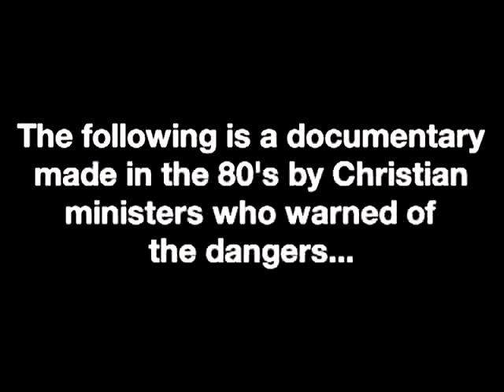Is Rock Music EVIL? Part 3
What happens when you stay on a steady diet of paint chips and the Bible?   Your brain turns to mush and you start thinking that the devil is in the guitar.

In Part 3 of 5, the brothers talk Ronnie James Dio, WASP, and even country music.